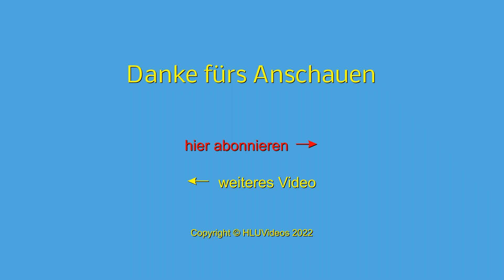Land-Gut-Hotel Hermann und Umgebung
00:00 Tour durch Klein-Kussewitz
01:24 Restaurant „Gutshaus Albertsdorf“
01:53 Land-Gut-Hotel Hermann
04:04 Glückliche Kühe

Zimmer und Umgebung des Hotels „Land-Gut-Hotel Hermann“ in Rostock-Bentwisch in Mecklenburg-Vorpommern im Juli 2022. Wir erreichen das Hotel mit dem Fahrrad vom Ostseestrand her kommend durch Klein-Kussewitz; denn die Straße von Bentwisch in Richtung Hotel hatte 2022 noch keinen Radweg. Der war aber immerhin schon im Bau. Am Hotel sehen wir zunächst das Restaurant „Gutshaus Albertsdorf“ und dann eine Suite und ein Standard-Zimmer im „Land-Gut-Hotel Hermann“.

Satellitenbild 2, 3, 4: Google Earth